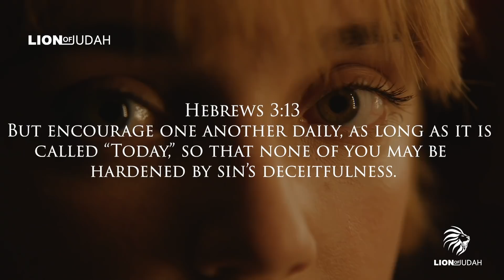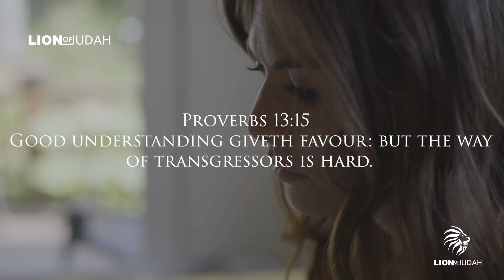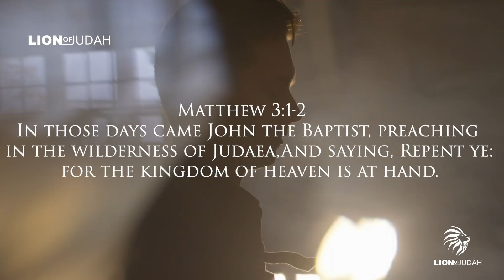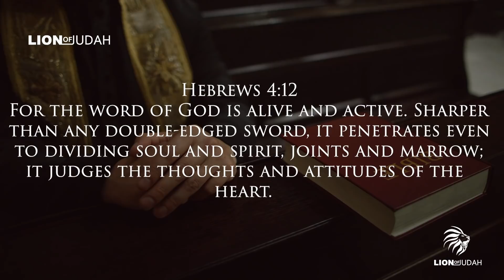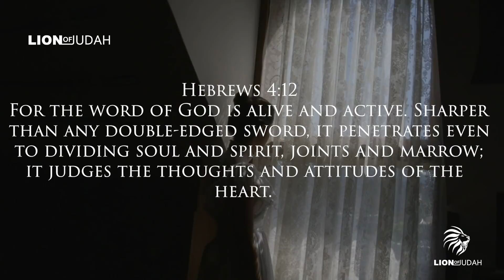God's Plan For You This Year Will Be DESTROYED, If You Don't Do This !!